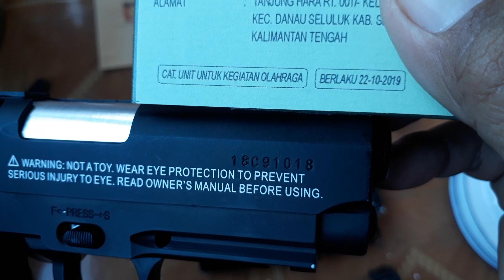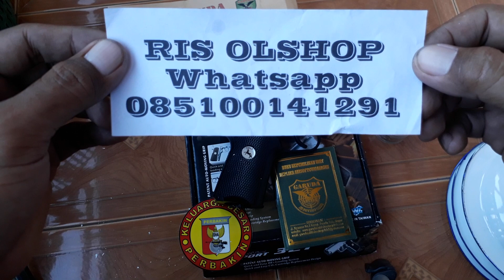WG321 Caliber 6mm nonblowback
Catatan: Airsoft gun hanya di gunakan untuk keperluan olah raga menembak reaksi,sasaran Salam olah raga airsoft'er INDONESIA
Info whatsapp Ris Olshop 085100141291